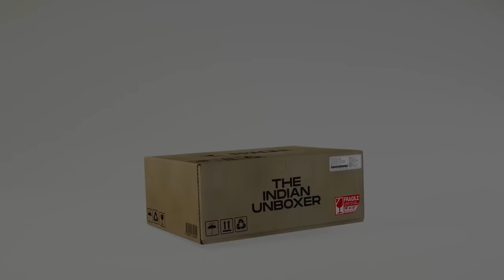Unboxing Car Jumper Starter | छोटा पैकेट बड़ा धमाका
Hello guys, is video me humne ek Car Jump Starter ki Unboxing kari hai.